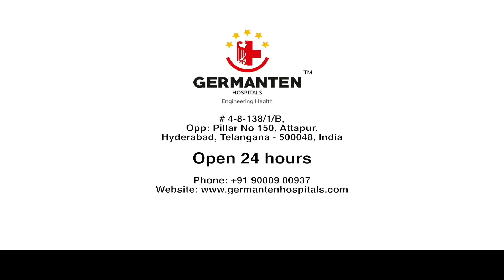Patient Testimonial Hand Fracture Surgery | Dr. Mir Jawad Zar Khan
Mr. Affef, Engineering student from, Hyderabad was admitted for road  Accident, Hand fracture surgery and was successfully treated at Germanten Hospital by Dr. Mir Jawad Zar Khan, MS Orthopaedics, Joint Replacement Surgeon.